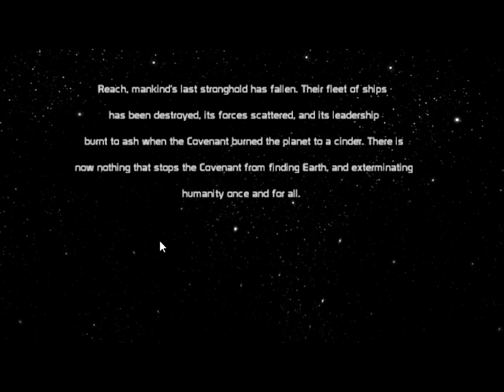Halo SPV3.3 Lumoria Lumoria Landfall gameplay